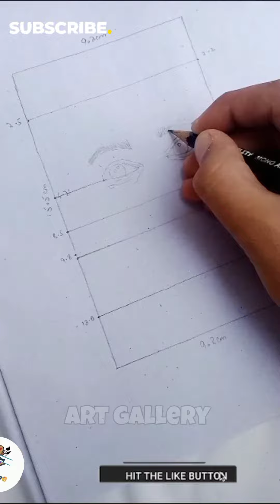How to draw virat Kohli pencil sketch || step by step ,virat Kohli cricket player from India